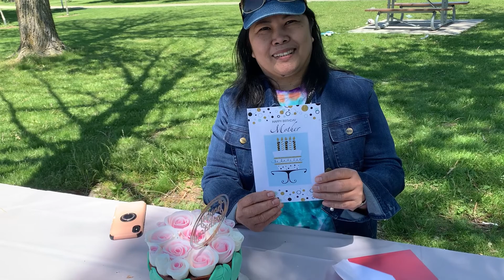Birthday celebration of KA PULSO #69 (May 30,2021)